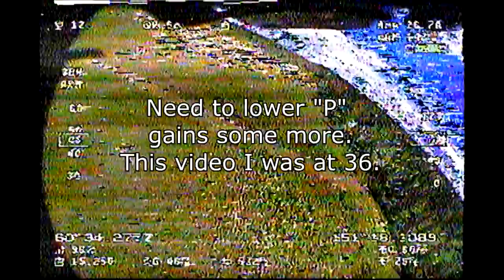Eagle Tree Vector Hoverthings Flip in 3DH mode(aka Rate, Manual, Acro) FPV OSD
Eagle Tree Vector in 3DH mode(aka Rate, Manual, Arco)

VERY impressed with the Vector. So easy to install and setup. Works great with Ezuhf RSSI. Everything is adjustable via radio sticks OR computer. Color OSD with drag-and-drop readings. Advanced PID tuning nearly as good as CC3D and Naze32. And the return-to-home works terrific. You can also set what speed and altitude for Return-to-home/fail-safe.

Excuse my user-abused FPV camera in the video. Tried to fix it after a previous crash and got something wrong:/.

Frame - Hoverthings Flip Pro
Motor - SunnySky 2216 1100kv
Esc - Lumenier 30amp SimonK
Flight control - Eagle Tree Vector
Props - HQProp 9x5
Battery - RMRC 4S 3300
Vtx - RMRC 1.3 800mw
Vrx - 2x RMRC recievers and Eagle Eyes Diversity
Antenna - 2x 1.3 Bluebeam ultras and crosshair
FPV camera - (user-abused) PZO420 from SecurityCamera2000
Radio Frsky Taranis
Link - Ezuhf Module and Ezuhf lite running in PPM mode

PIDs and custom settings (need to lower ROLL to kill oscillations)
Proportional pitch 36 roll 36 yaw 55
Integral pitch 4 roll 4 yaw 10
Derivative pitch 40 roll 40
3D Direct Rates Pitch 2.5 Roll 2.5 Yaw .50.

QAV400/Vector video coming...
Skyhunter/Vector coming soon...
Blackout B330/Vector video soon... (when released:)